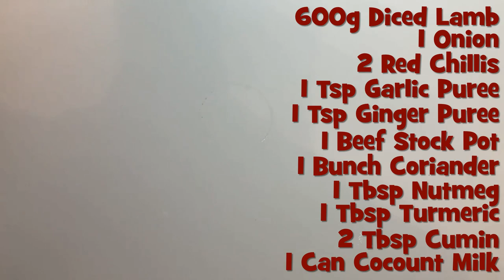Coconut and Coriander Slow Cooker Lamb Curry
This is our Coconut and Coriander Slow Cooker Lamb Curry Recipe ⏬⏬ See Below for Recipe ⏬⏬

A beautifully soft and spicy slow cooker lamb curry, the coconut and the coriander work really well with the lamb. We served ours with pilau rice.

TIPS FOR THIS RECIPE

Use lamb from the shoulder, leg or flank for this recipe, you will find that the end result is better than any other cut.

If you like your curries quite spicy, you can add a teaspoon of chilli powder.

Serves: 3-4
Cooking Time: 8 Hours
Setting: LOW

600g Diced Lamb (shoulder or Leg)
1 Onion
2 Red Chillies
1 Teaspoon Garlic Puree
1 Teaspoon Ginger Puree
1 Beef Stock Pot
1 Bunch of Coriander (100g)
1 Tablespoon Nutmeg
1 Tablespoon Turmeric
2 Tablespoon Cumin
1 Can Coconut Milk